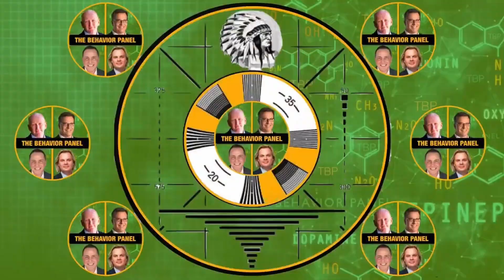Joran Van Der Sloot Exposed: The Behavior Panel's Expert Insights